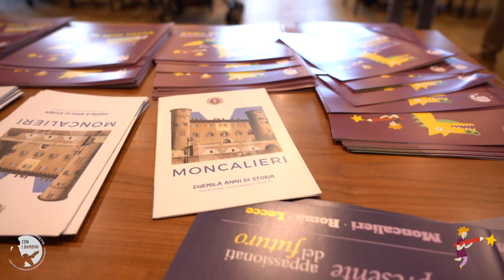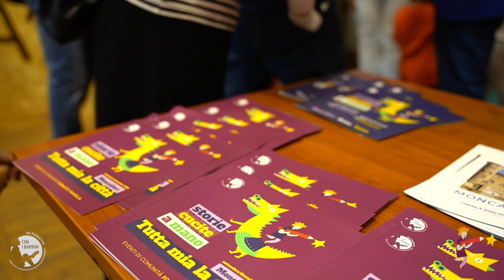Storie cucite a mano | Presentazione del progetto a Moncalieri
Una breve pillola della prima tappa di Moncalieri del tour di presentazione di Storie cucite a mano.

Immagini: Luca Viola LS Visulas
Montaggio: Stelvio Attanasi